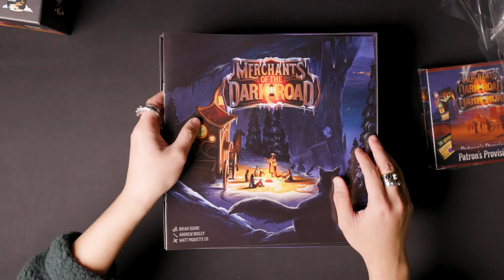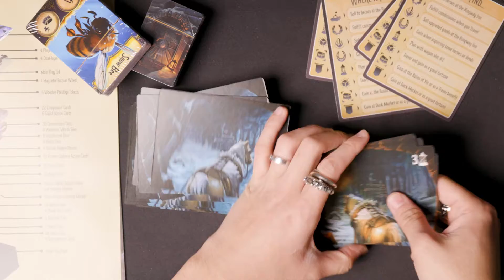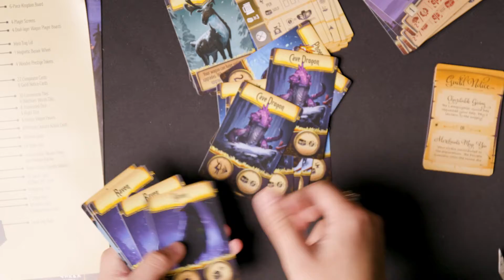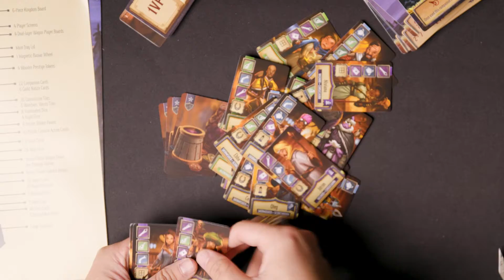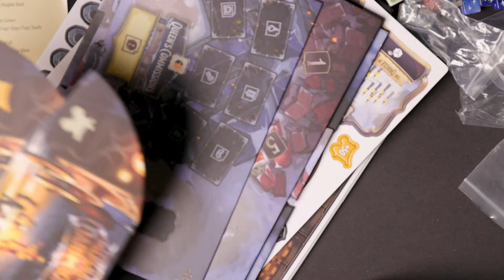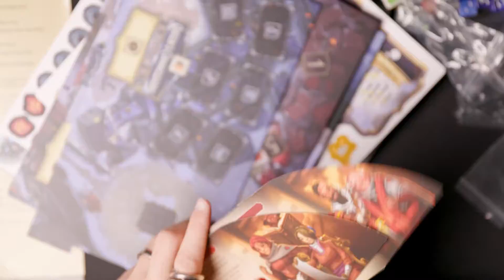桌游开箱-暗路商人-Merchants of the Dark Road-棋鼓相当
今天我们来补开一个KS的好东西，暗路商人！
剪辑：托马斯